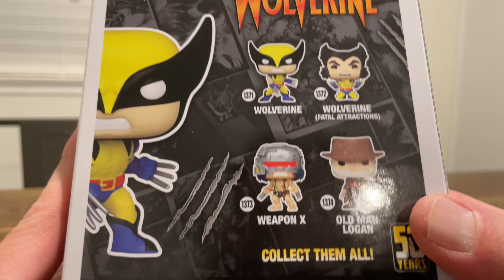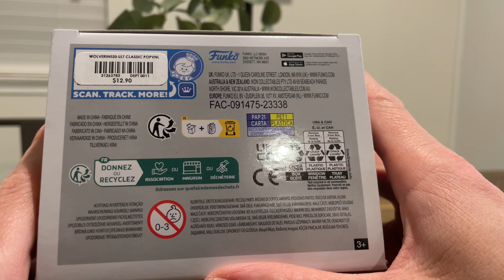Opening 50 Years Wolverine Funko Pop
Opening 50 Years Wolverine Funko Pop collectible unboxing marvelfunkopop comic toy marvel comicbook 50yearswolverine wolverine xmen bobblehead #1371